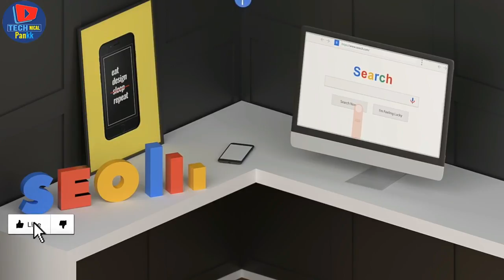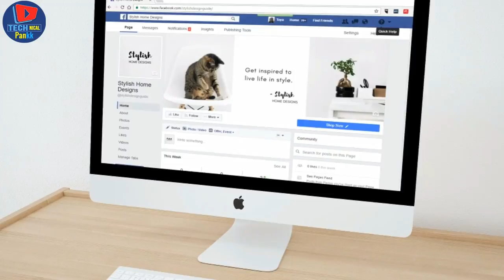क्या वाकई फेसबुक को बनाने वाले mark zuckerberg थे | Facebook amazing facts in hindi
नमश्कार दोस्तों आज इस विडियो Facts about facebook में हमने आपको facebook से जुड़े कुछ ऐसे अनसुने facts बताएं हैं जिन्हें अधिकतर लोग जानते ही नही हैं|| अगर आप भी in अनसुने facebook facts को जानना चाहते हैं तो हमारी इस विडियो कि मदद से आप हर वो चीज जान पाएंगे जो आपको जननी ही चाहिए || आप विडियो देख सकते हैं धन्यवाद्

Amazing facts से जुड़ी videos के लिए यहाँ देखें

ASK ANY QUESTION'S TO ME, JUST CLICK ON technicalpankk